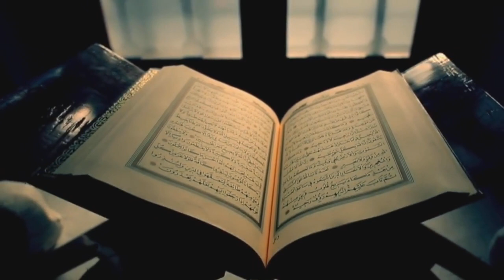آیا رسول الله صلی الله علیه و سلم تعویذ میداد؟ استاد عبدالظاهر داعی Ustad Abdul Zaher Daee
آیا رسول الله صلی الله علیه و سلم تعویذ میداد؟
استاد عبدالظاهر داعی حفظه الله